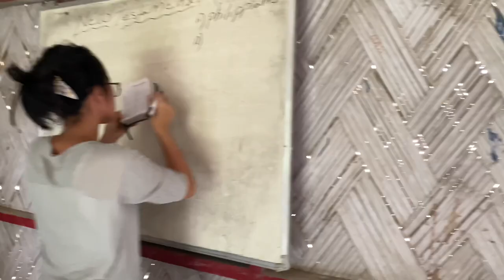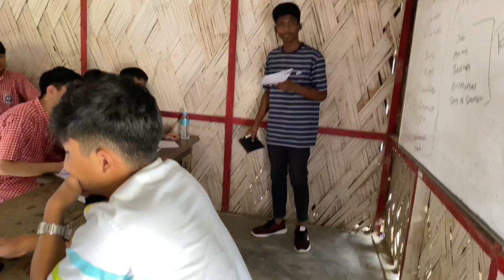A day with City Mission School Kids | Itanagar | Arunachal Pradesh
It is always special to spend time with Kids🌼